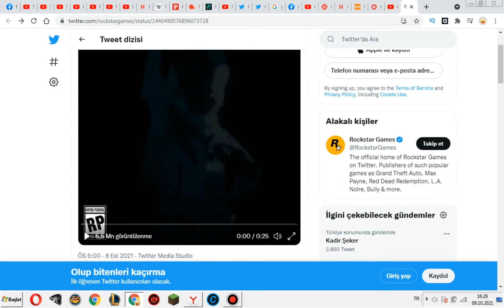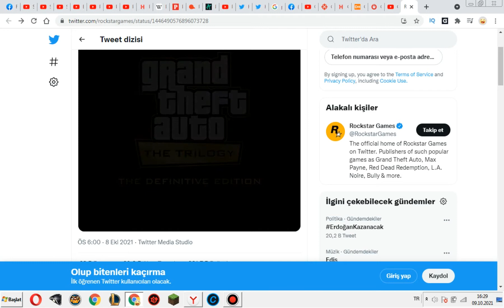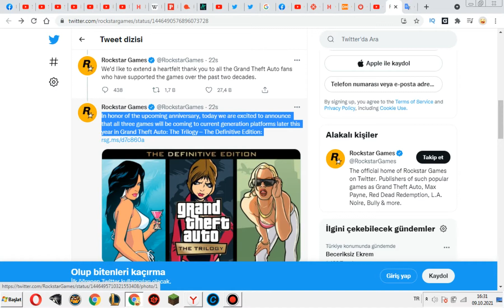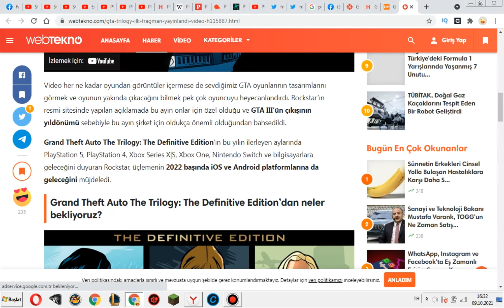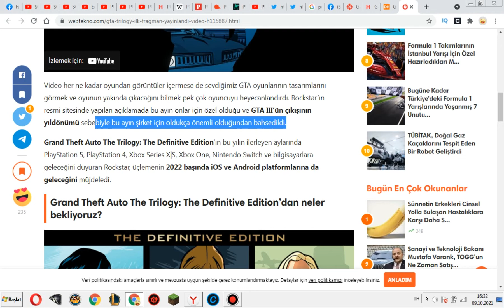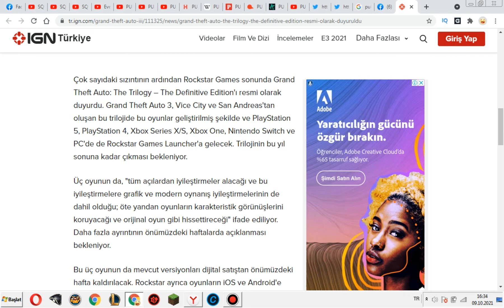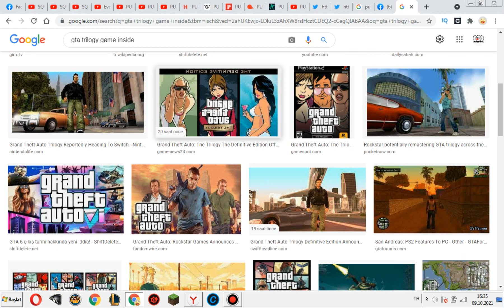Sonunda Beklenen GTA TRİLOGY Çıktı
Merhaba arkadaşlar ben mete bügün sizlerle .Herkesin merakla beklediği GTA TRİLOGY  e baktım .gta trilogy nin sonunda ilk gösterimi dün yayınlandı. sonunda beklenen gta geldi.sonunda beklenen gta trilogy çıktı.GTA TRİLOGY SONUNDA ÇİKTİ.GTA TRİLOGY SONUNDA ÇIKTI . umarım beklenenı karsılar guzel bır uçleme bizi bekler